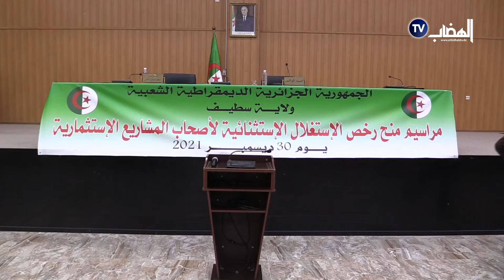والي ولاية سطيف السيد كمال عبلة يشرف على توزيع الرخص الإستثنائية للإستثمار